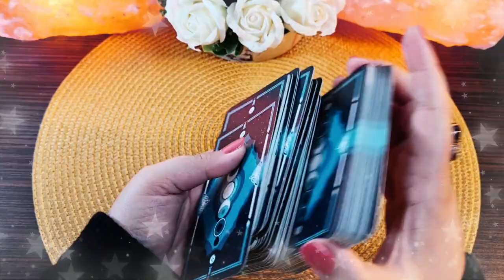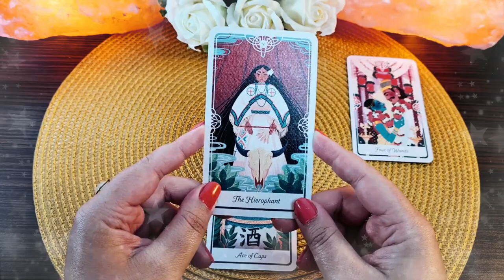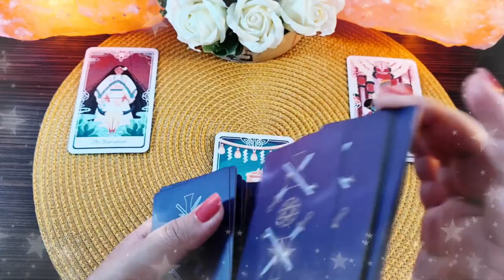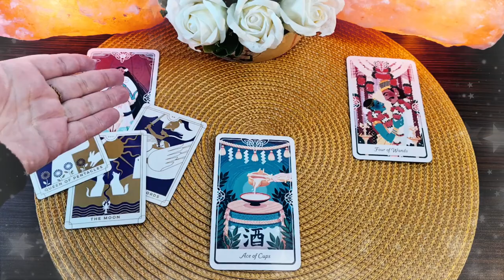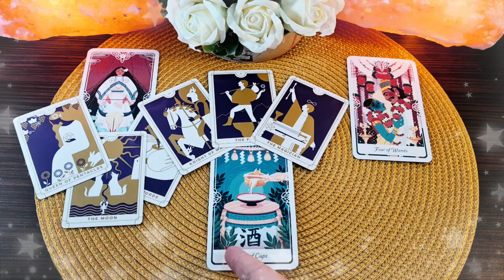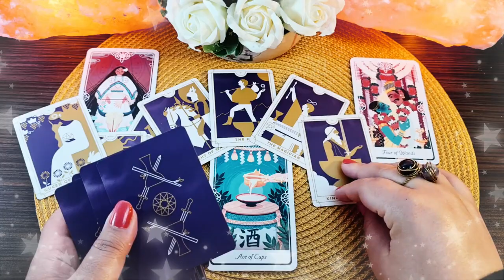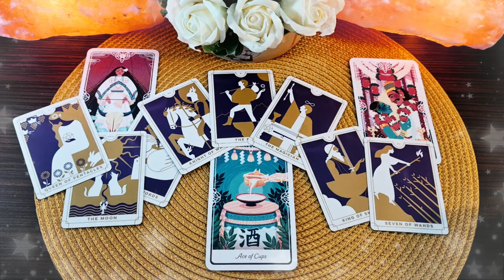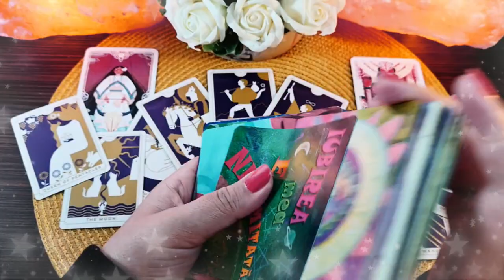Mercur Retrograd | Duminică 30 Mai 2021 | 📅 Tarot zilnic | ❤️dragoste💊sănătate💲bani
În această etalare de tarot generală am extras 3 cărți pentru ziua de Duminică 30 Mai 2021. Prima carte este pentru energia în dragoste  ❤️ a doua carte pentru sănătate ⚕️ și a treia carte pentru energia financiară 💲 (carieră, afaceri, bani). La final am extras și o carte oracol 🔮  din setul de cărți ale înțelepciunii. Aceasta este o etalare generală, prin urmare dacă nu rezonezi cu mesajul zilei îți recomand să vizualizezi analizele lunare pe care le-am pregătit pentru fiecare zodie în parte (dacă îți cunoști ascendentul vizionează mai întâi analiza lunară pentru acel semn zodiacal, pe urmă pentru zodia ta și la final pentru semnul zodiacal în care ai Luna natală sau o aglomerare de 4 sau mai multe planete). Dacă ai o anumită întrebare, sau o problemă care te macină îți recomand să vizionezi etalările de tipul alege-o-carte în care trebuie să te folosești de intuiția ta pentru a alege mesajul pe care trebuie să îl auzi acum (aceste etalări sunt atemporale, general valabile, indiferent dacă le vizionezi în ziua în care am extras cărțile sau peste câțiva ani, pentru că mesajul este ales de tine cu ajutorul intuiției).

Introducere 00:00
MERCUR RETROGRAD 00:17
❤️DRAGOSTE💋  01:37
⚕️SĂNĂTATE💊 05:29
💲AFACERI, BANI, CARIERĂ💰 08:32
🔮 ORACOL – CARDURI DE ÎNȚELEPCIUNE 🧿 12:00